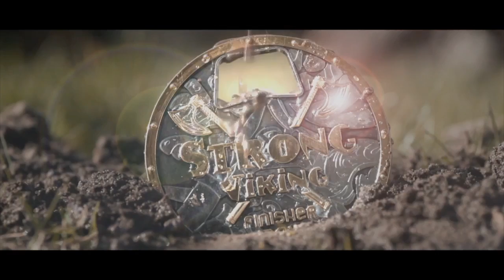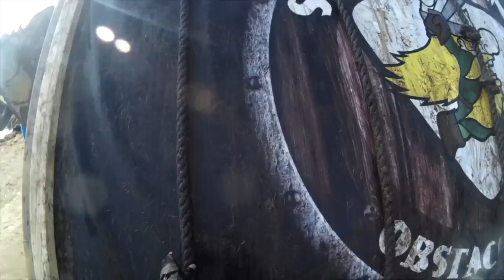Strong Viking Mud Edition 2017, Fürstenau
Startgruppe Fasolt am 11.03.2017 in Fürstenau